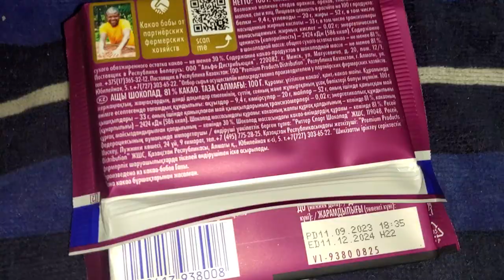Шоколад Ritter Sport 81% cacao/Chocolate Ritter Sport 81% cacao review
Более, чем полезная шоколадка из серии горький. Плиточный квадратик радует балансом горечи со сладостью и ароматом какао. Форма с разделением на части удобная, как и красивая. Структура быстро начинает таять.

More than healthy chocolate from the bitter series. The tiled square pleases with the balance of bitterness with sweetness and cocoa aroma. The split shape is comfortable as well as beautiful. The structure quickly begins to melt.